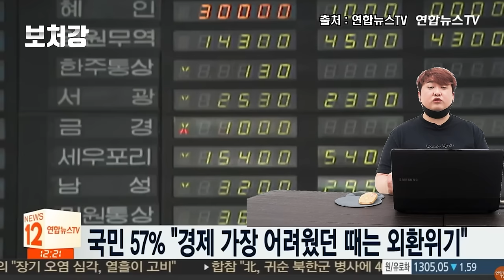웃으며 날아가는 사이코패스 미사일, AGM-84H/K SLAM-ER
영상 출처

jaglavaksoldier

atomcentral

PeriscopeFilm

Armies Power

MrBkk437

Military Technology Zone

MOTORIZADO

A BIT ABOUT EVERYTHING

uri_ba

TRT World

lumaix

Scenario Fulfillment

JS_DCS

Zero Point

jaglavaksoldier

FlyByMax

Flanker

Max Hobby

AIRBOYD

Military Aviation Videos

아시아경제

대한민국공군

밀리터리 아미